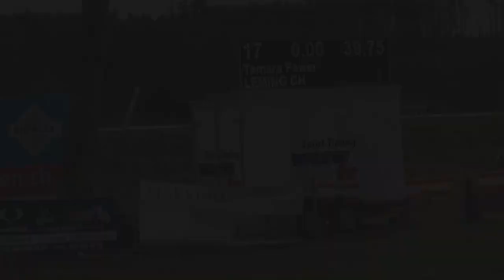FMA Cs Langenthal | Turnier #10/2019 | Leming CH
Hallo Zusammen

Heute habe ich für euch das FMA Video vom Cs Langenthal.

Über uns:
Zusammen sind wir viel auf Springturnieren unterwegs. Wir starten oft Freibergerprüfungen, aber auch normale Prüfungen bis B/R 95 und sind im Green Jump Cup unterwegs.

Mein Equipment:
Kamera: Canon PowerShot G7x Mark II
Mikrofon: Zoom H1
Gimbal: Joby GorillaPod 1K Kit
Stativ: Cullmann Alpha 2500